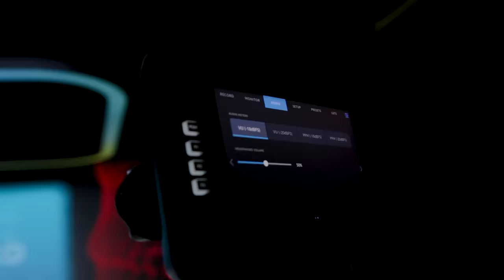Backstage. Презентация нового Битрикс24 Вега. 16 ноября 2023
Релиз, который меняет все💫
16 ноября 2023 мы представили вам новый Битрикс24 Вега.

Этот релиз стал особенным и точно не похожим на прошлые. Искусственный интеллект стал важной частью Битрикс24! В этот день мы заглянули в новое будущее, в которое движемся вместе с вами. И убедились, что развивается тот, кто меняется!

В ролике — о том, как это было за кадром. Много работы, переживаний и вдохновения помогать бизнесу становиться лучше и менять вместе с вами мир💙

Запомним этот крутейший день!